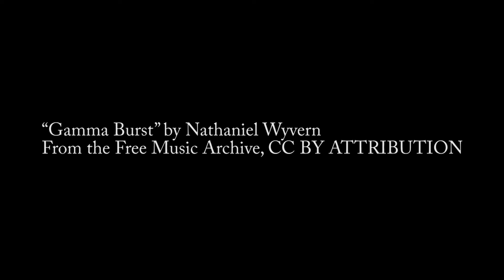SKOOKUMCHUCK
The Skookumchuk (Skook) Narrows Provincial Park on the Sunshine Coast of British Columbia is one of the world's largest tidal rapids. A famous mecca for whitewater kayakers, it is one of the wonders o the natural world.